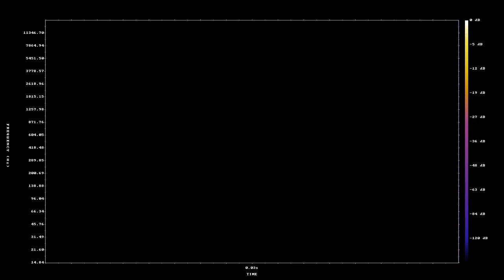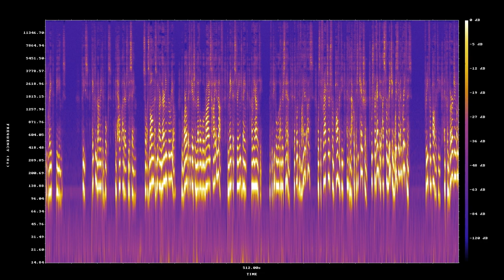World Peace And The Next Steps In Advancement Of Human Kind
The opposite of employment isn't unemployment. It's freedom.
-- G.K. Chesterton, writer, philosopher, and art critic.

World Peace,
is about wisdom.

We need a new international bank,
an upgrade to the way individual beings use money.

The bank card has a daily spending limit of $100 United Stated Dollars,
that sum will grow with inflation.

While the bank should not track debt because a Human Being is a creator,
and not a burden.

Should those figures prove a necessity the money can from the surrounding planets,
the bank, simply sells and trades land and mineral rights.

But it is is important to understand that this money is an investment in the future of Human Kind,
because the only real thing that divides us; is poverty and all the things it induces, including lack of education.

Human made things such as money,
must always aim to help us, not hurt us.

The result,
ends poverty and [wage slavery][0], setting us free to learn and become wise.

The effects of wage slavery,
are real.

The most miserable one,
is mass incarceration of people who are fractured by poverty.

The host harmful effect,
is lack of education and growing up.

Eventually, you have to exit education,
and get a job.

And then, you will not learn the things you need to know to grow great,
because you will be too tired from overwork, and of work, and petty nonsense.

Even though there is no conspiracy to create wage slavery,
you are still being cut off from education, forced into work, and denied a full measure of wisdom you deserve.

We cannot have a justice system,
when people are committing crimes our of poverty and lack of education.

The errors within our civilization,
are putting people in cages - that is not justice.

We simply cannot have a civilization based on using poverty to force people out school and into work,
this is not who we are.

Here in lies the problem of sequence,
without real education, we can't see the errors that surround us,

With our love for all members of the human family stunted,
we can't even comprehend the gravity of the necessity of this change.

Without real education,
Humanity will not notice the invisible prison walls of poverty.

[Without real education, we will silently standby the death of 20,000 people][1],
and in out blindness call that; a method of prevention.

Entry into authentic education, and a global exit from poverty,
is the only way to permanently prevent the fracturing, indoctrination, warping, and hijacking-the-minds of poor and uneducated people.

One hundred dollars per day to all,
so that they may outgrow in wisdom their fathers, families, cultures, indoctrination, propaganda, lies, manipulations; and avoid fractures.

[Let their fathers cry][3],
once they understand that their children will be growing up in a better world.

That their children won't have to fight, or fear hunger,
that they can just move and take to the constellations of curiosities within them.

It is not just Universal Income, you see,
it is also Real Education, so that the world, can see it self.

Today when you ask a teacher,
who do they see when they look at you, their honest answer is a student.

But you are not just a student,
you are all our hopes and dreams.

When you ask why they are teaching you,
their honest answer is so that they can put food on their table.

But it is all about empowering you,
to greatness.

And when you ask them about war,
they will say that the world is not a fair place, that war is what men do.

But, they are victims of lack of real education, victims of poverty,
and they are trapped within the invisible walls, of work or perish.

(Sorry, 5,000 letter limit in YouTube descriptions see catpea.com for source-code)

Humans are not work machines,
when we are allowed to grow, we grow into great beings.

[Take to narrated books][2],
help others do the same.

So as long as we are learning,
the world education level will rise high enough to make that strange bank a reality.

And the people will understand that what divided us,
was the fractures from poverty and lack of education.

Freed from poverty and converging on wisdom,
people will begin to understand that we are one.